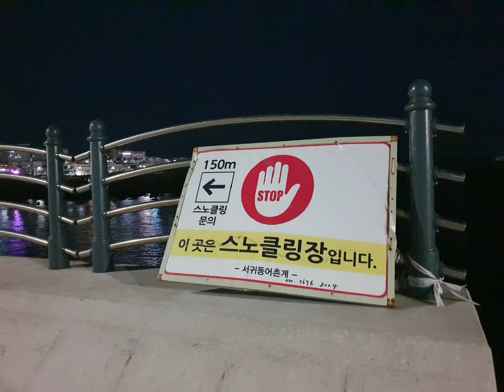20221222 제주 섶섬 자구리해안 서귀포항 자구리공원 아침풍경 ^^